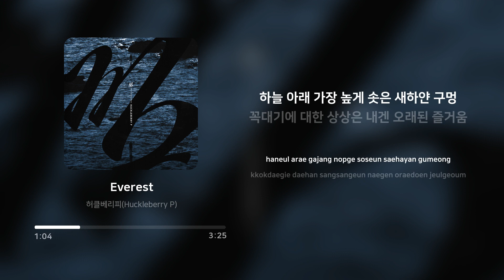허클베리피 (Huckleberry P) - Everest | 가사 (Lyrics)